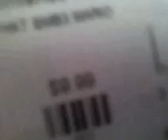marios new hat